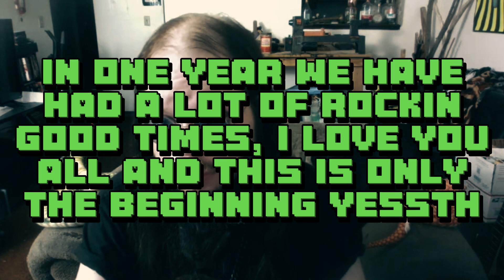CEO of Chairbugs 1 YEAR Channel BIRTHDAY TWU